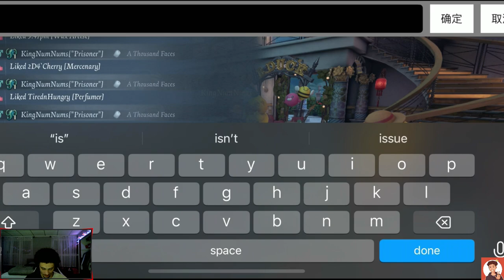THE KING IS BACK! IDV Rank + BSD essences / Lets Catch Up!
First stream on twitch! Had a lot of fun catching up with everyone and we pulled some skins from BSD essences, got to griffin, and made some new memories.

Discord name-Numer#0673